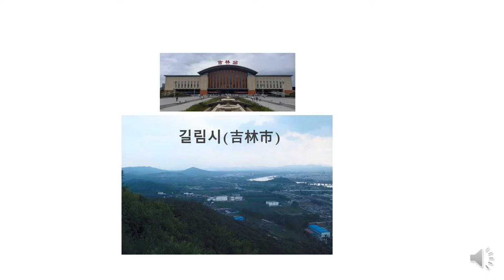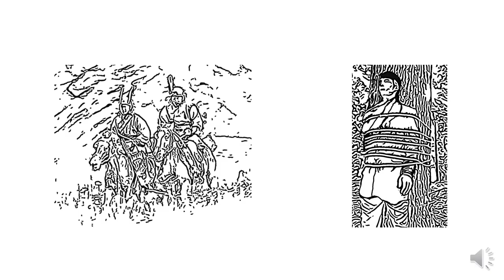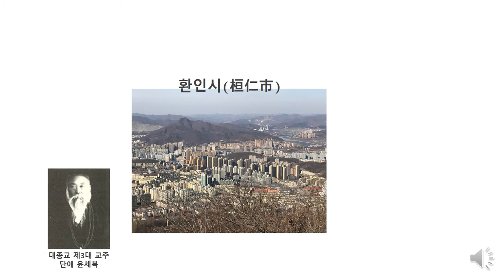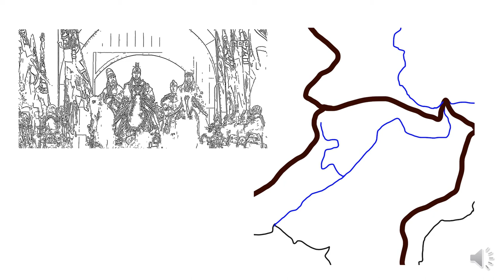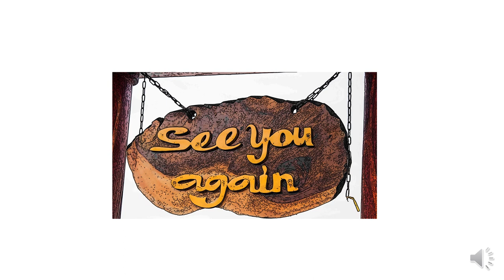고구려의 건국 (동명성왕 주몽 일대기)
저는 독일 피네베르크 국제학교 6학년 백현준입니다. 고구려의 건국과 주몽의 일생에 관한 내용으로 유튜브 동영상을 만들어 보았습니다.